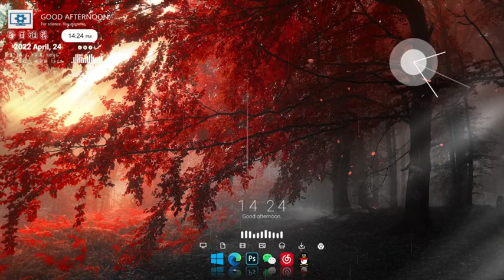wallpaper _”太阳不是突然落山，热爱和期待也是“动态壁纸